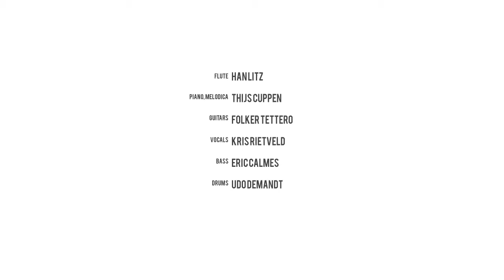Behind the scenery with: Han Litz Group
A short impression of how things going down.

Concept by: Heren Kaktus

St. Board by: A. Adjroud

Supervised by: T. Baas

Editor by: H. Commandeur
2nd Editor by: R. Duipmans

Special Thanks:
Han Litz Group